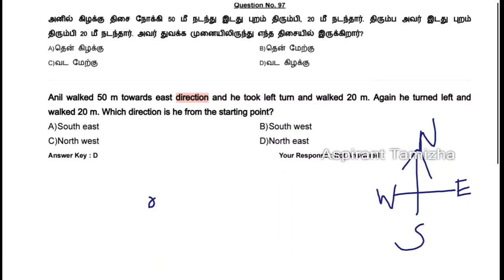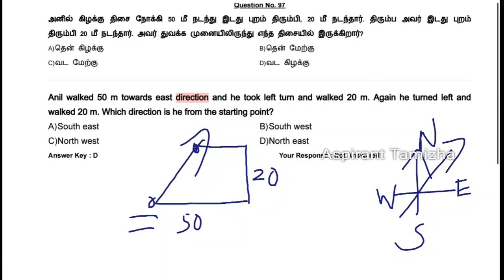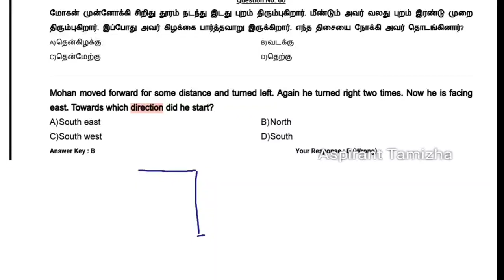Direction Test | திசை | Shortcuts RRB NTPC Group D 2019| TNPSC SSC Banking Railway Exam 1